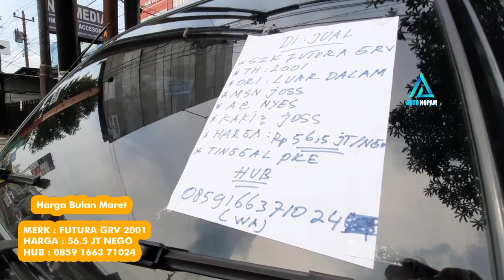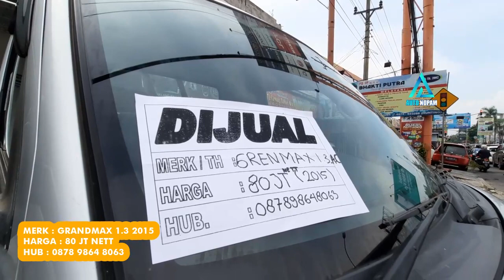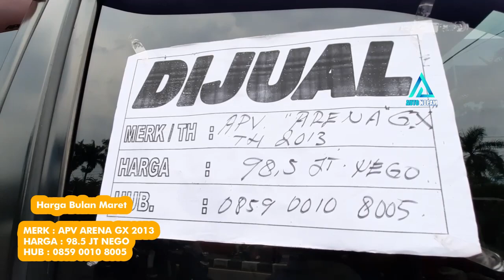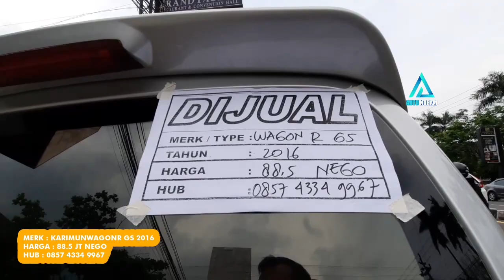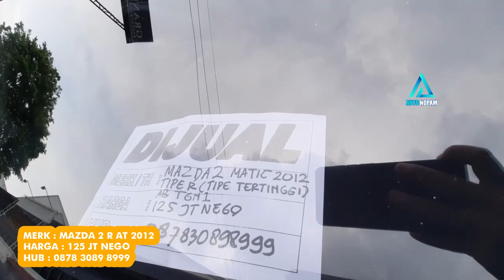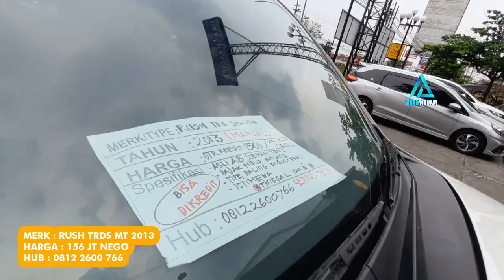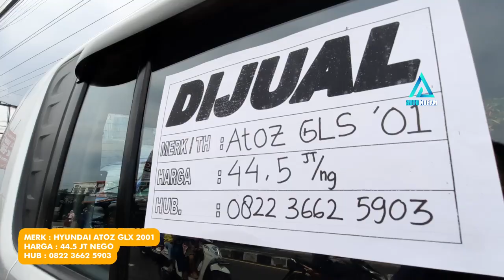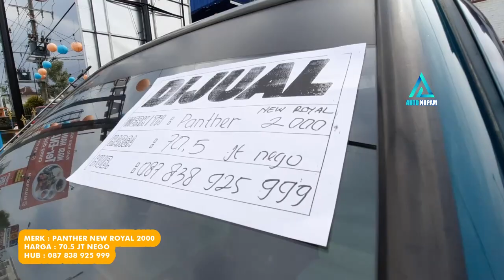Anda Pusing Cari Mobil? Ke Bursa TVRI Jogja saja - Harga Murah dan Banyak Pilihan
Update Harga Bursa Mobil Bekas Depan TVRI Jogja terbaru Bulan Maret